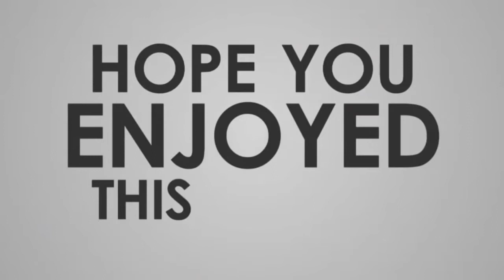DELIVERY PACKAGE TO BAUAN BATANGAS FROM DIWANATICS CO-FOUNDER MELCHOR AND MJ CHANNEL